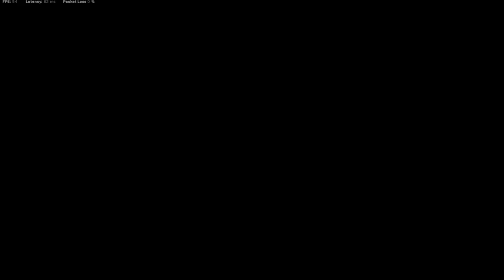MI PRIMERA WIN EN LA NUEVA Y ULTIMA SEASON DE CALL OF DUTY WARZONE LAST STAND! (ESP) - ETJN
Bienvenido a un nuevo video de WARZONE, Hoy les traigo un nuevo gameplay de mi primera partida y tambien de mi primera win de la nueva y ultima season de call of duty warzone last stand , espero te guste un like y sub se agradecen.!
4.02 KD
800 WINS
PC SPECS
-MSI GF65